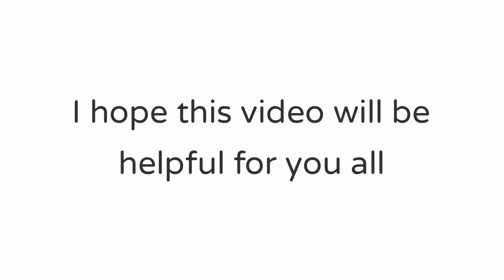Matrices/ CBSE class 12 Math/Miscellaneous Exercise(Q11,Q12,Q13,Q14,Q15)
Chapter=Matrices (CBSE class 12 Math)
Exercise=Miscellaneous
Questions=Q11,Q12,Q13,Q14,Q15